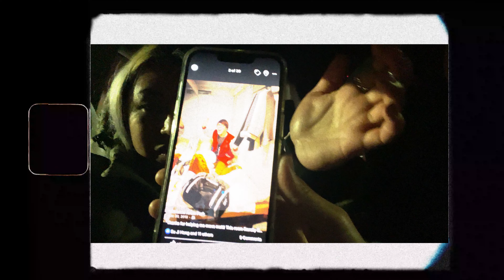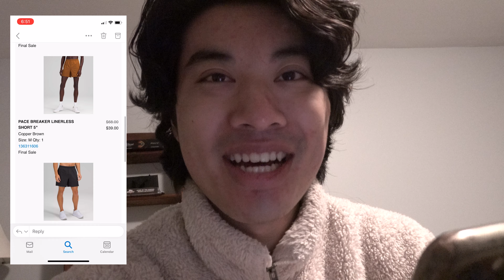Some Black Friday shopping and reacting to old videos | Vancouver Vlog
Hopefully seeing Danny made you feel nostalgic about the OG Vancouver Vlog days. If you haven't seen his documentary Square One, go watch it on YouTube or Amazon Prime.

Copped some gear from Lululemon, so expect a more detailed video in the future.